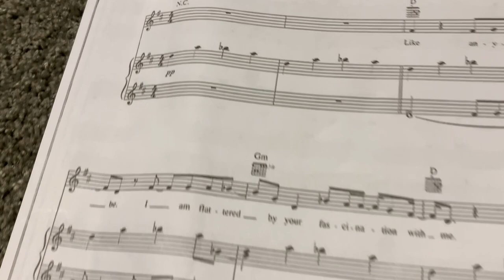Elon Williams - Uninvited (Alanis Morissette Cover ft. Lauren Anderson & Jacob Martin)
Elon Williams performs Uninvited by Alanis Morissette for the UAB School of Dentistry Variety Show 2022.  Accompanied by Jacob Martin (piano) and Lauren Anderson (violin).

Recorded and filmed at Sounds of Birmingham Recording.  Audio editing by Don Mosley.  Videography by Trent Jones.